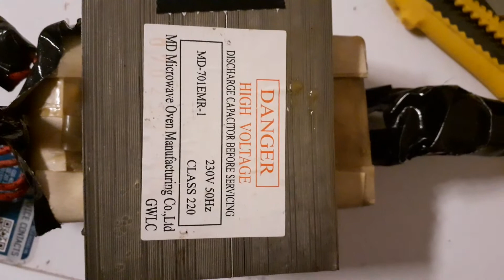Leuchtenberg Молния на дереве